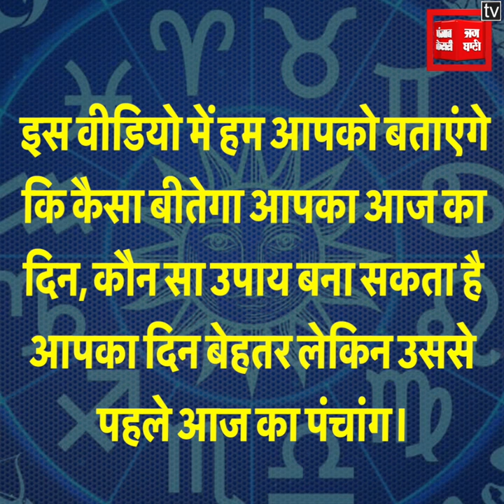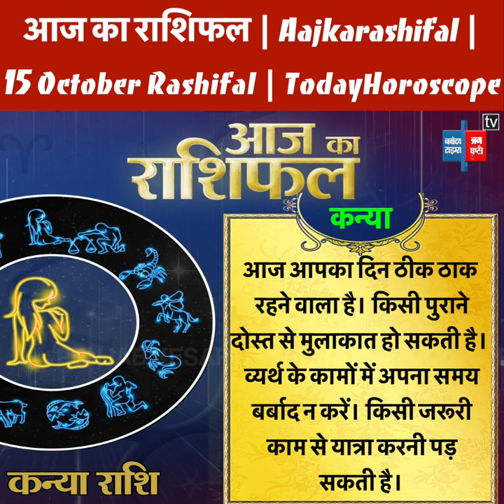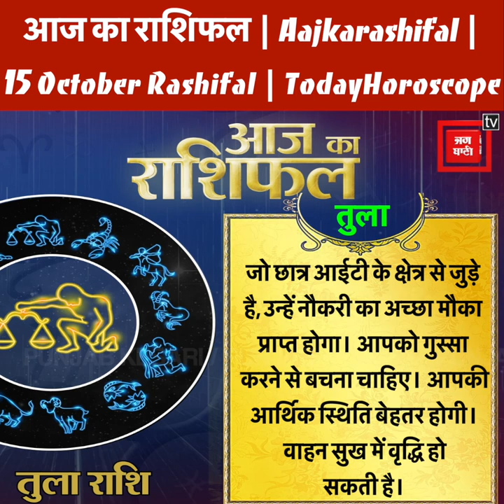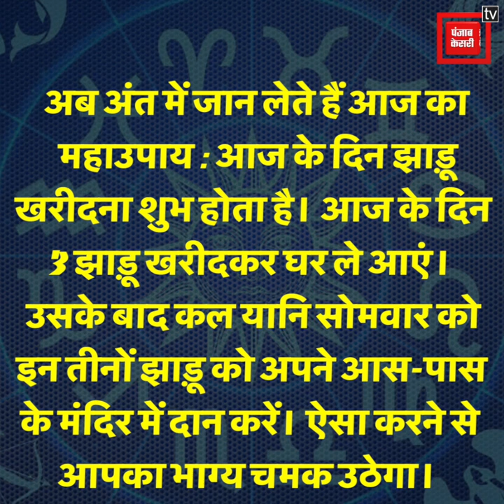आज का राशिफल | Aajkarashifal | 15 October Rashifal | TodayHoroscope